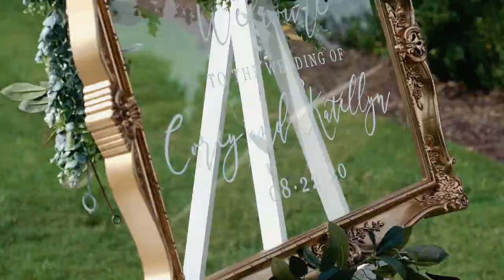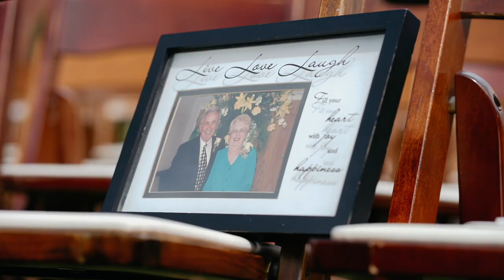Open Air Providence Cotton Mill Covid Wedding | Katellyn & Corey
Butterflies were everywhere.

I’m not kidding. Not even in a cute ‘the bride had butterflies’ kind of way, but actual butterflies were flitting all around the bride and groom and their guests. This open air wedding at Providence Cotton Mill was as magical as it was epic. In the contrast of the subtle, but beautiful, winged monarchs and the heavy mess of COVID, we found an idyllic wedding day where people were together, smiling, laughing and dancing and feeling absolutely safe.

I hardly have to reach for the poetry in that because it’s so obvious!